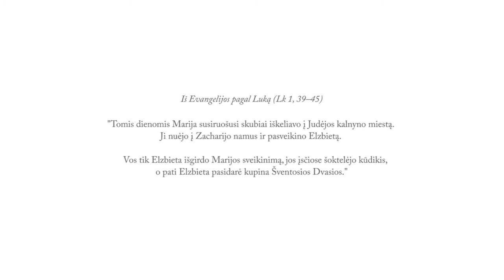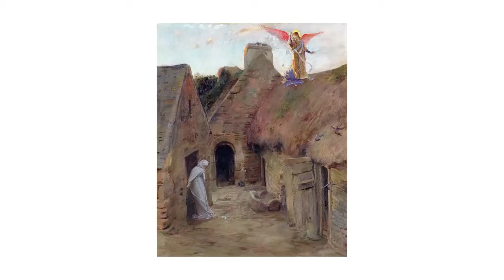Sekmadienio homilija. Kun. Vladimiras Solovej. Krikščionis – susitaikymo žmogus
Daugybę kartų esame tarę šios Evangelijos ištraukos žodžius. Kalbėdami rožinį, kartodami „Sveika, Marija“ maldą. Šį sekmadienį skaitomas pasakojimas nėra labai tikslus ir logiškas žvelgiant istoriškai. Kyla klausimų, kaip galėjo Marija viena iškeliauti taip toli, turėdama vos 14 metų. Kodėl palieka Elzbietą būtent tada, kai ši pagimdo sūnų ir, sakytume, kaip tik tuo metu, kai ji yra labiausiai reikalinga pagalbos?

Norėdami atrasti visą pasakojimo prasmę, turėtume žvelgti į jį Senojo Testamento kontekste. Mums prieš akis atsiskleis be galo turtingas Marijos paveikslas. Evangelijos autorius parenka detales, kurios skaitytojui atskleidžia, kad Marija – naujoji Sandoros skrynia. Skrynia, savo įsčiose glaudžianti Dievo Žodį.

Ir kiekvienas krikščionis yra ta naujoji Sandoros skrynia. Dievo Žodžio prakalbintas, negali likti kur buvęs: skuba su visais pasidalinti savo žinia. Tampa ramybės, susitaikymo žmogumi. Priima gausų Dievo palaiminimą, kuris ženklina, kad esame žmonės, nešantys šiam pasauliui dievišką gyvybę.

Sekmadienio homilijos autorius – kun. dr. Vladimiras Solovej, Vilniaus Šv. Juozapo kunigų seminarijos studijų prefektas, Pabradės ir Pavoverės parapijų klebonas, Karkažiškės bažnyčios rektorius.